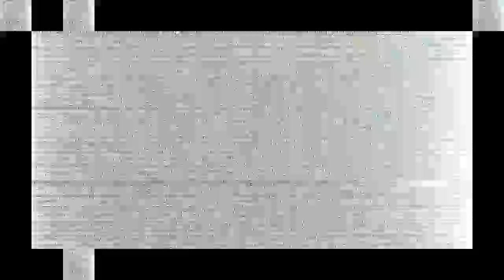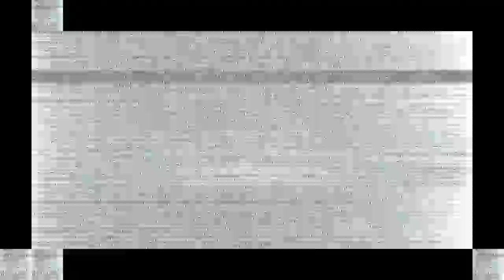Wildlife Documentaries (Instrumental)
“Wildlife Documentaries (Instrumental)” by Simon Panrucker